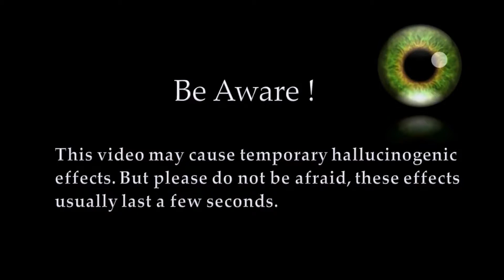Good and Bad - Rogue Planet